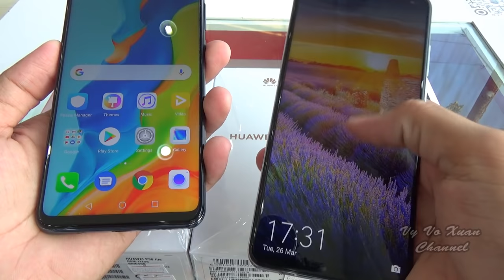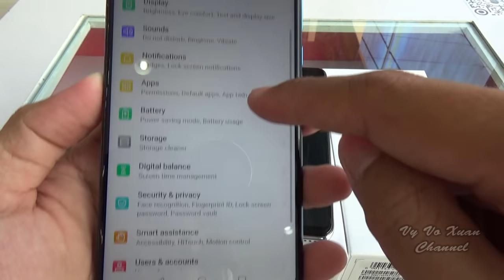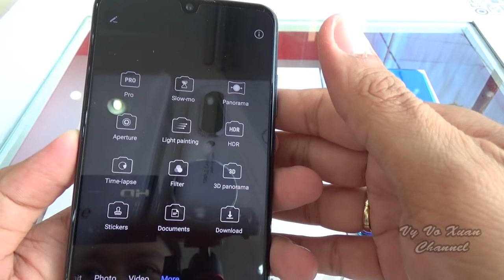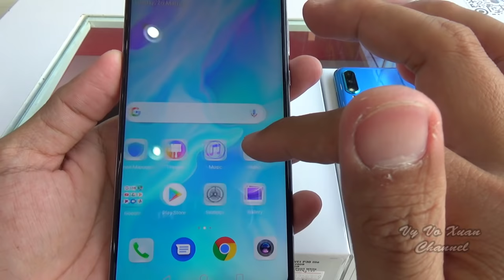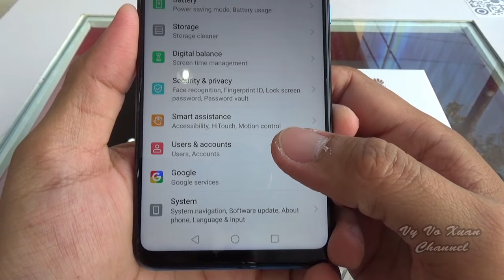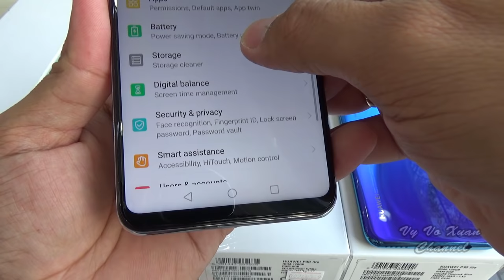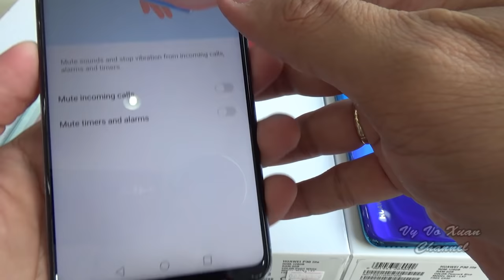Huawei P30 Lite Peacock Blue, Pearl White and Midngiht Back color